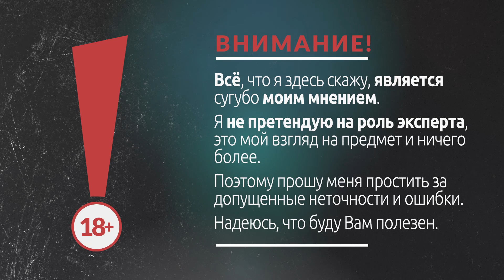Пример | Oleg Nelga Intro | Анимация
Animation 19 sec